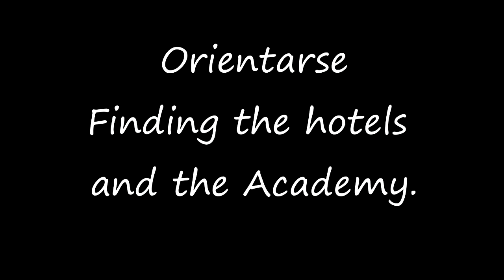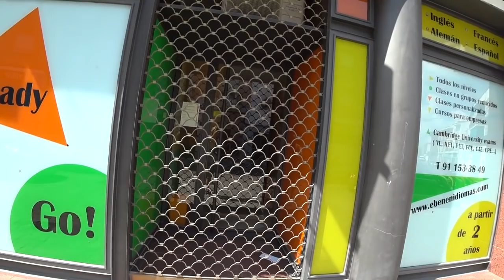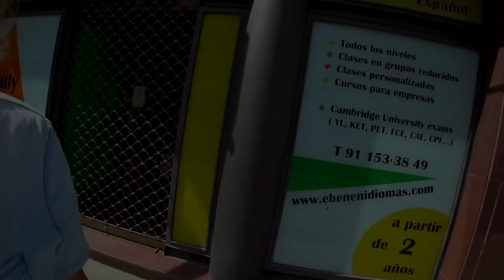Immersion Course Hotels and Academy LightSpeed Spanish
we are pleased to offer you a whistle-stop tour of Torrejón so you will find the hotels and the academy easily once you arrive.